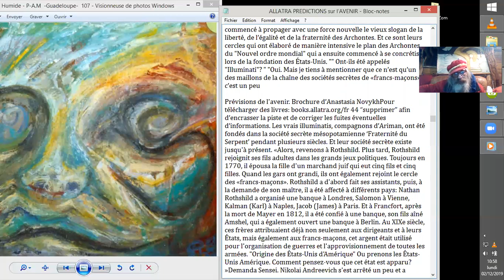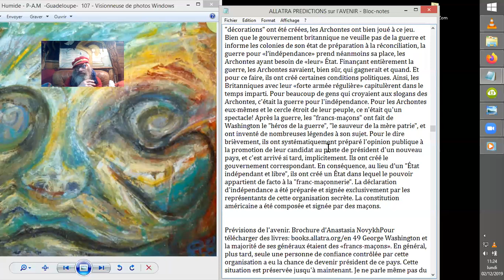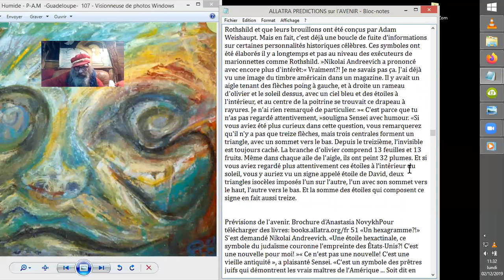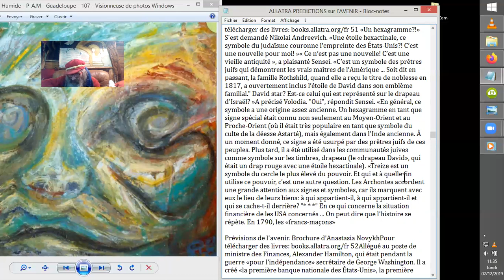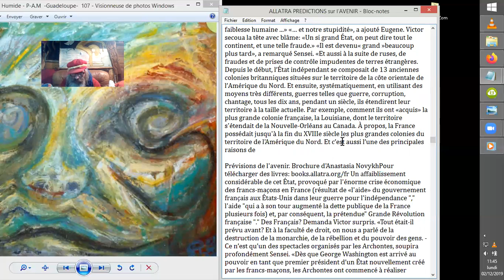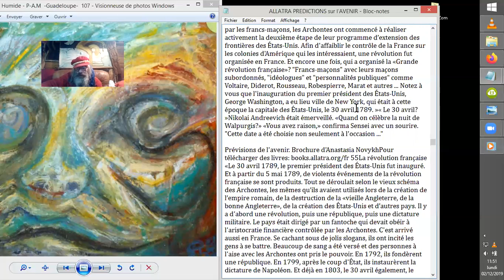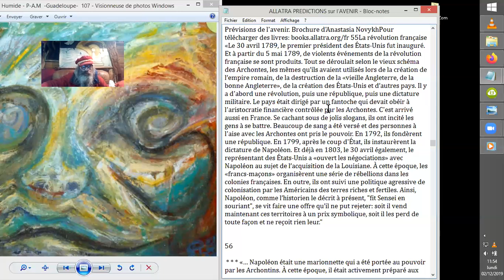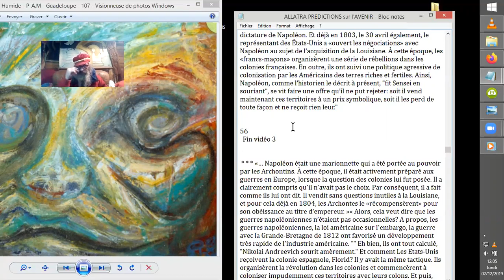PRÉVISIONS D'AVENIR#3 d'Anastasia Novykh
Lecture d'un texte dAnastasia Novykh, "Prévisions de l'Avenir", qui traite apparemment de l'histoire occulte du monde, et ici particulièrement durant les temps derniers et actuels.
Encore Rotschild, mais d'autres aussi, dont possiblement Napoléon...?  ^^
Vidéo #3

Source :  Prévisions de l'avenir.
Anastasia Novykh
Télécharger des livres: